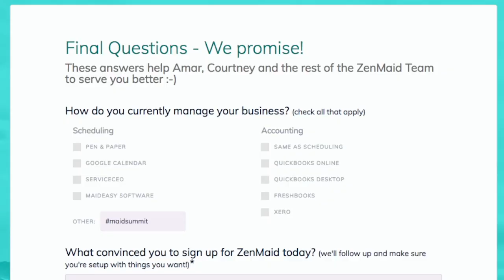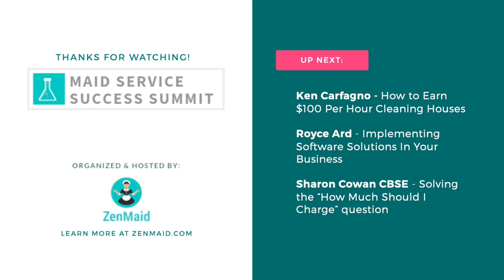Maid Service Marketing Ideas with ZenMaid CEO Amar Ghose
Maid Service expert Amar Ghose discusses a variety of ways that unique marketing can help you grow your home cleaning business.

These ideas may not be something you ever thought of before, or aren't the traditional ways you think of when you think about marketing a cleaning business.

Amar is all about thinking outside the box!  After watching this, you are bound to walk away with at least a few new ideas you will want to try out to help you get more eyes on your cleaning business and find more cleaning leads.

Amar is the CEO and Co-Founder of ZenMaid.

🧘🏻‍♀️ ZenMaid is the simple scheduling software that will help you save 30+ hours in your cleaning business, every week. Join thousands of other cleaning business owners who now have time to take a nap, spend time with their family and take vacations!

⭐️ Start your free 14-day trial today to discover how many hours you can get back in your week. (start your trial